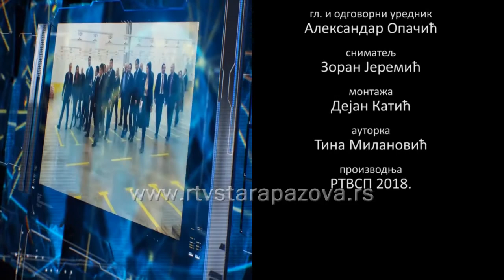Komentar Dina Vučinić